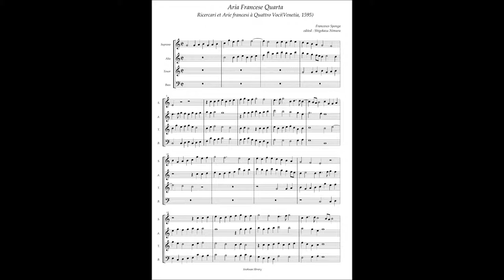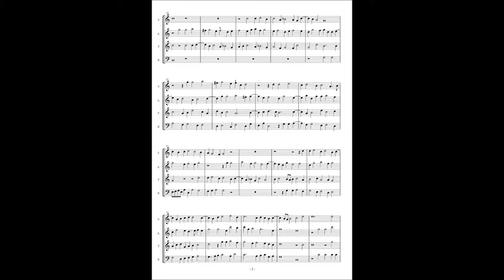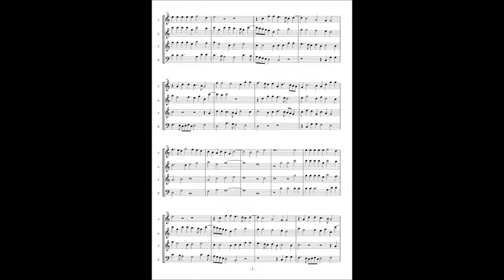Francesco Sponga(Usper) Ricercari et Arie francesi No18 Aria Francese Quarta